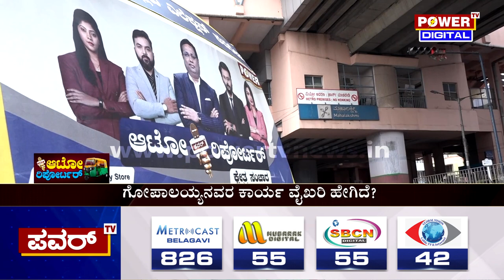Auto Reporter : ಮಹಾಲಕ್ಷ್ಮಿ ಲೇಔಟ್ ಕ್ಷೇತ್ರದ ಮತದಾರರು ಯಾರ ಪರ..?| Mahalakshmi Layout | Power TV News